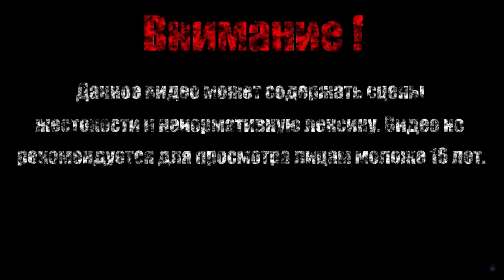ЭКСПЕРИМЕНТ【The Aquatic Adventure of the Last Human】#3